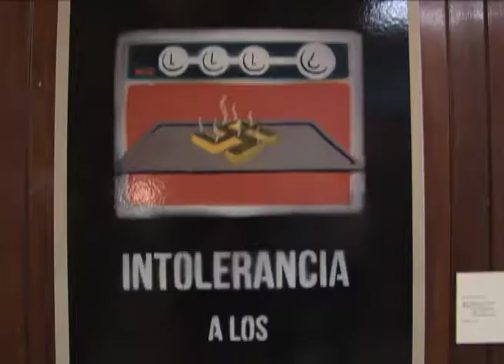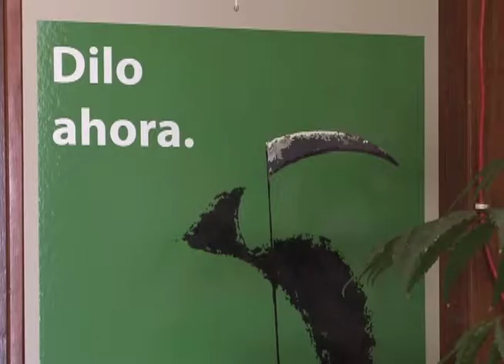Exposición de carteles en Biblioteca Carlos Monge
"Cerca pero tan lejos, lejos pero tan cerca", es el nombre de una exposición de carteles de la UCR que denuncia realidades sociales.